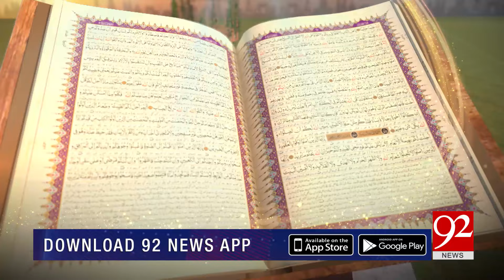Subh-e-Noor | Waqia Karbala Main Khandan Banu Hashim ka Kirdar! | 10 July 2024 | 92NewsHD